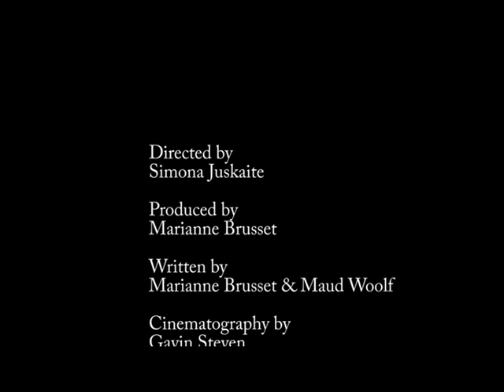It's A Wonderful Afterlife | Short Film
A short film by members of the Aberdeen University Filmmaking Society, 2015. For this film they had do create a horror and/or Christmas themed film and begging the short In Medias Res.

Interested in joining the Aberdeen University Filmmaking Society? We meet every week on a Tuesday at 6pm in New King's 11 on campus. No experience or personal equipment is required - and it's okay if you don't want to be in front of the camera!